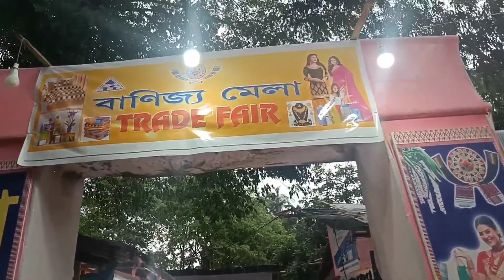Nagaon to Morigaon cycle ride।।Ep.12